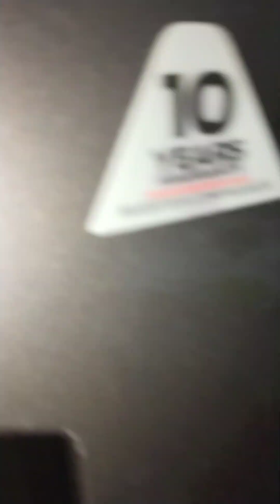mag ihaw ug manok para ibaylo ug ginamos 🤪🤪🤪